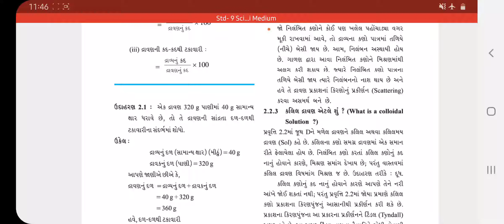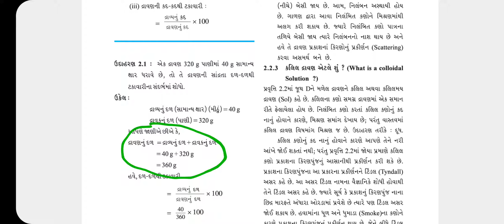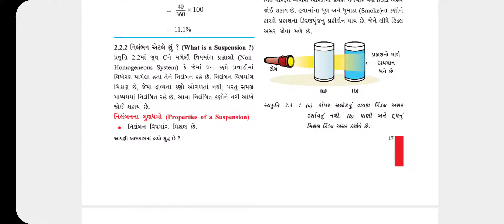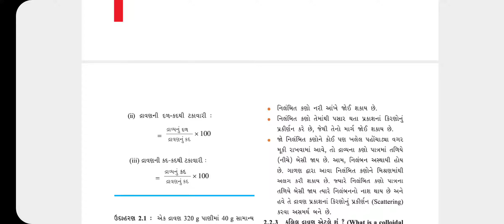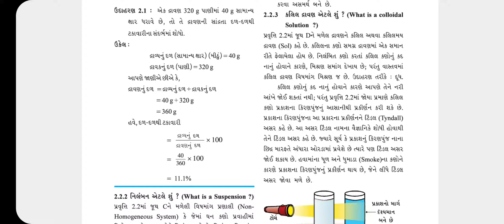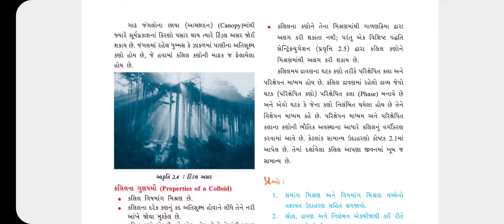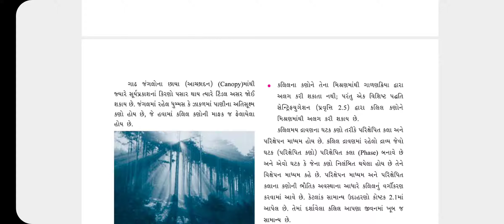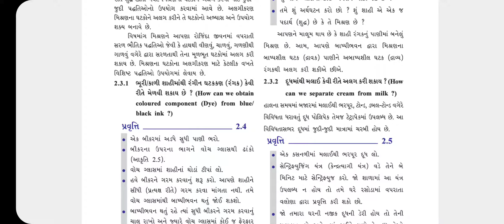STD-9 વિજ્ઞાન CH 2 આપણી આસપાસના દ્રવ્યો શુધ્ધ છે PART-3